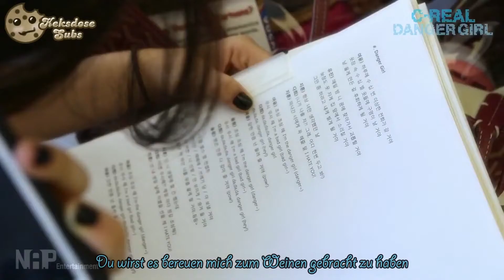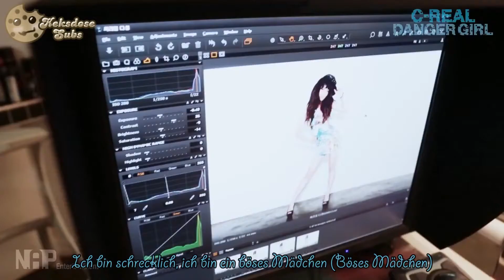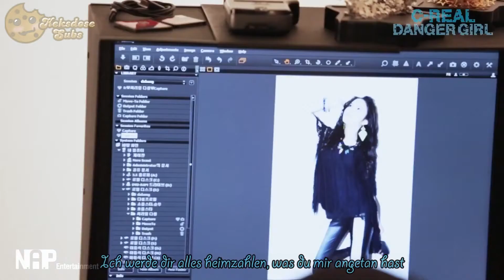[Full HD MV] C-REAL - Danger Girl [German Subs]